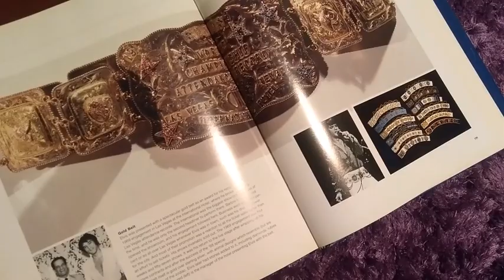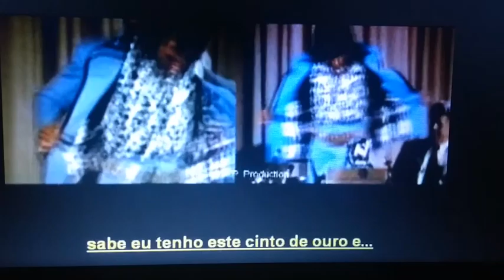A “CINTADA” DE ELVIS NA NOVA CINEBIOGRAFIA DO ASTRO #715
Neste vídeo como a publicidade em torno da nova cinebiografia de Elvis usa um dos itens mais emblemáticos na mitologia de Elvis...